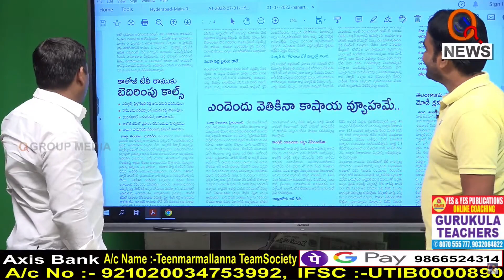నన్ను బెదిరించి ఏం చేశిండ్రు...|| TeenmarMallanna || QNews || QNewsHD